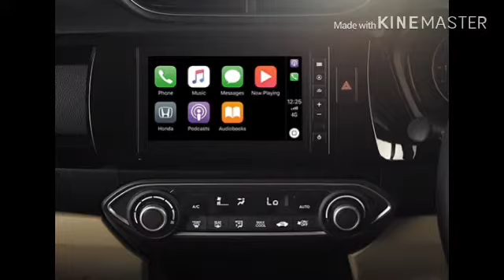Car of the year 2k18🤔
It’s New Honda Amaze V- CVT (continue variable transmission)
You’ll get in this car
ABS ( anti lock breaking system)
FOG LAMP
14” inch TYRE
35 LTR FUEL TANK
170mm GROUND CLEARANCE
1199CC
1.2 ltr petrol engine
1.5 ltr Diesel engine
88BHP
110Nm TORQUE
MILEAGE - 15-20 kmpl
Etc.